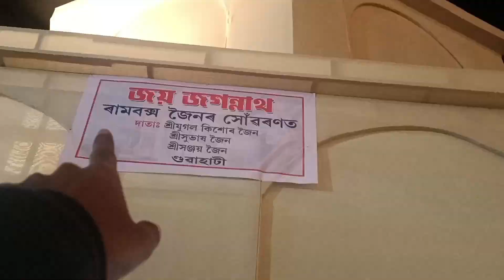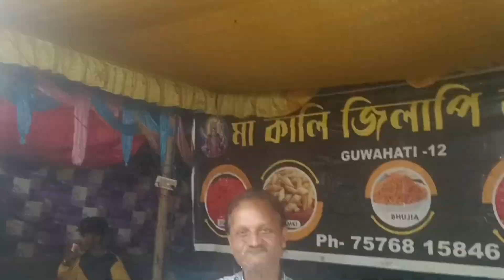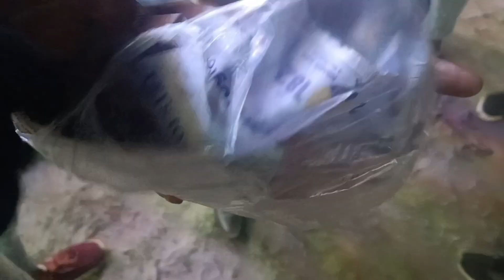পলাশবাৰী ৰাসত কি দেখিলোঁ আমি // palasbari rakh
Please guys kip support 🙏

Your Quest
Assamese vlog
Assamese comedy
Arc boys new video
palasbari rakh
palasbari rakh 2023
jubin vlogs
jubin vlogs palasbari
jubin vlogs new video
palasbari rakh
palasbari
palasbari rakh video
Arc boys new
arc boys video
mirza rakh
mirza palasbari rakh
jubin vlogs palasbari
jubin vlogs palasbari rakh
rakh new video
paban da palasbari rakh
midu pawan palasbari rakh
Assamese vlog
Assamese comedy video
Assamese comedy vlog
Assamese viral video
Assamese comedy
Polashbari rakh
jubin vlogs palasbari
Assamese vlog
Assamese new vlog 2023
Assamese viral videos
New video assam
Assamese jubin vlogs
Assamese viral video
arc Assamese vlog
viral video
Assamese vlog
rakh assam